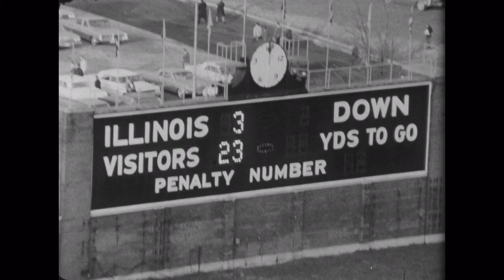1965 - Michigan vs Illinois (Coaches Film)